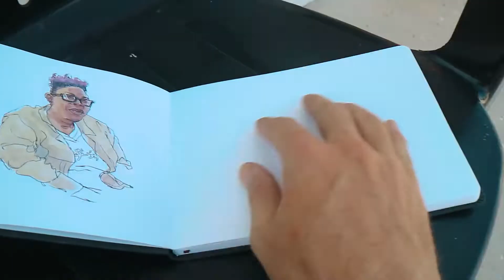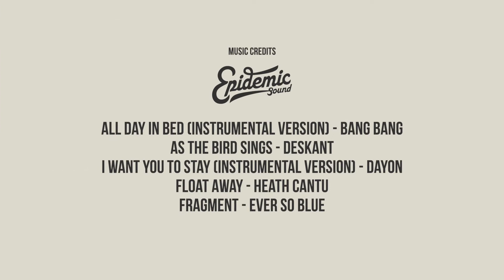ETOSHA is a MUST! - Bicycle & Sketch tour - Namibia EP5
EPISODE 5
Before we came to Africa one of our dreams was to see the wild animals in their own living place. Etosha National Park was always a mirage since is really expensive for budget travelers like us. But Tanya, our friend in Oshakati, give us a hand to smooth our way in and be able to enjoy it. Regardless, this was the best experience of wildlife in our lives!